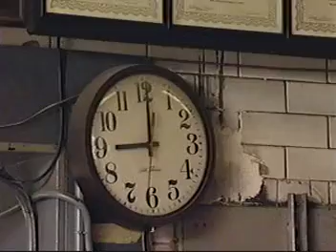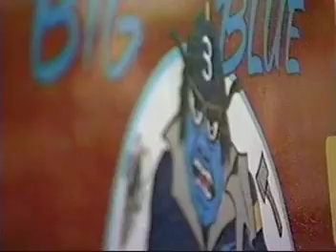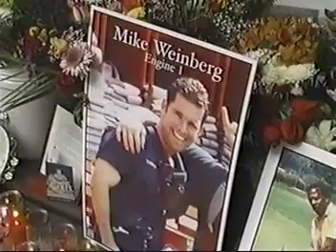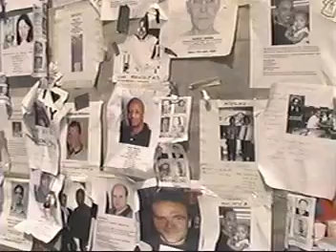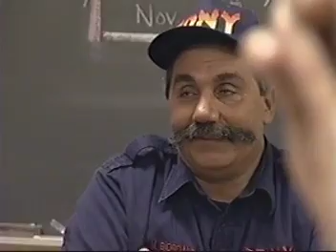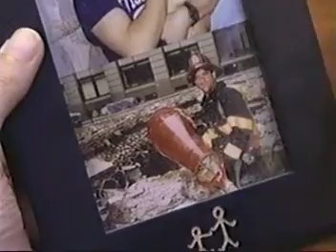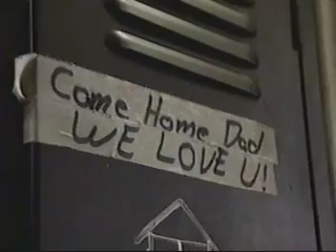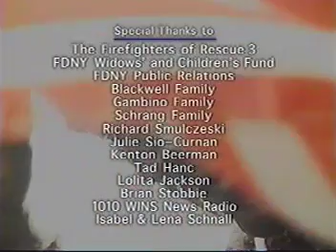New York Firefighters - Brotherhood of 9/11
Upon showing a co-worker my trailer for "9/11 In Real Time" at work today, I was shocked to learn he lived on Long Island during the tragedy and knew an FDNY firefighter who was lost in the World Trade Center collapse, Ray Misenheimer, featured in this documentary that I purchased on VHS in 2002.  NEVER FORGET.